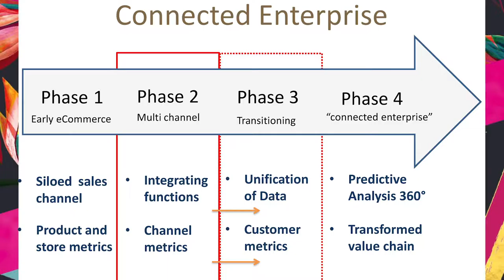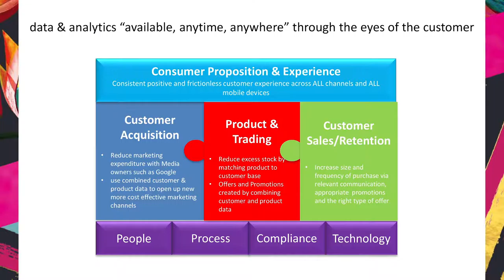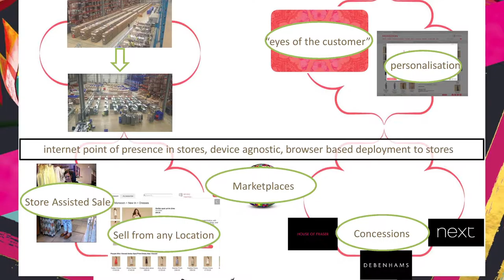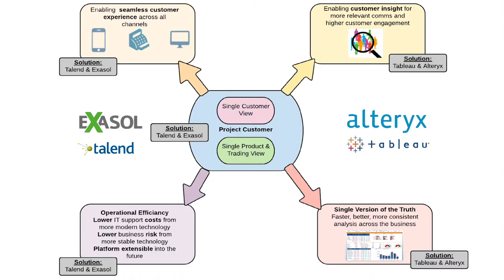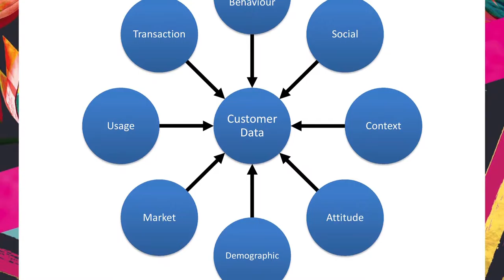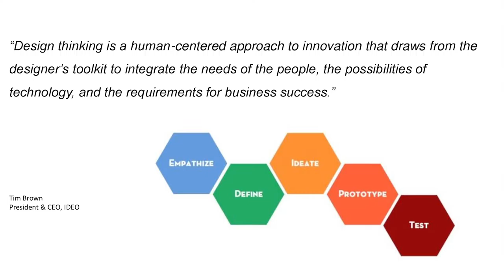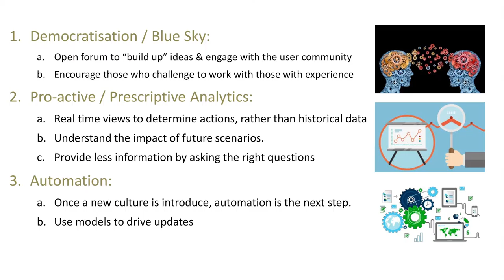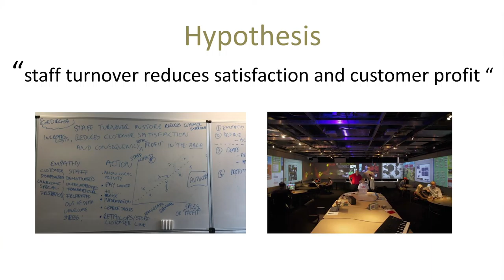Practicology 2016: IT & Ecommerce Director for Monsoon Accesorize, John Bovill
What is Monsoon Accesorize's 'Project Customer'? IT & Ecommerce Director, John Bovill, explains how the brand uses customer insight to improve overall customer experience.